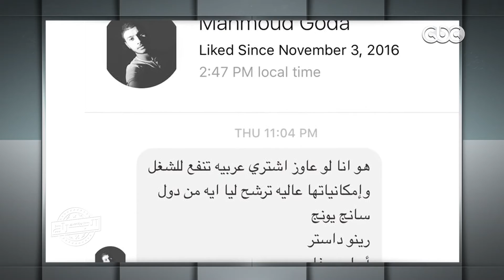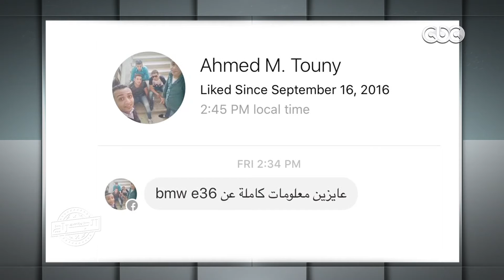الجراج | الرد على أسئلة متابعين برنامج الجراج على الفيس بوك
الجراج | الحلقة السادسة عشر  | الموسم 2 |  “ عاشق الدرجات النارية “ تعرف علي الوجه الاخر للنجم حازم امام